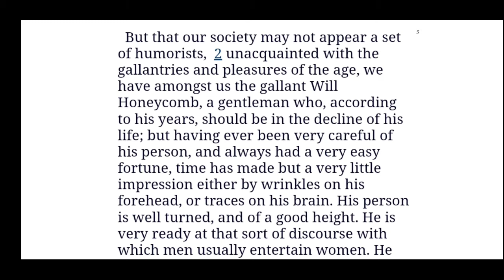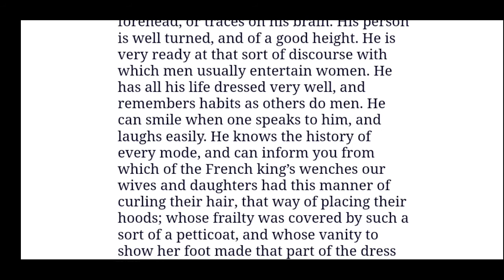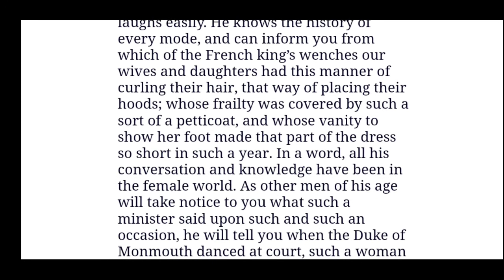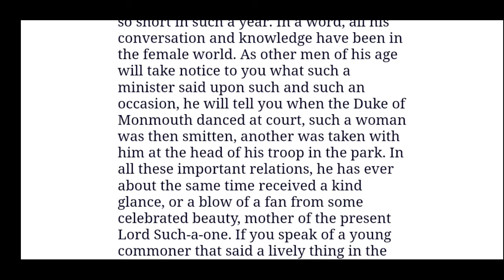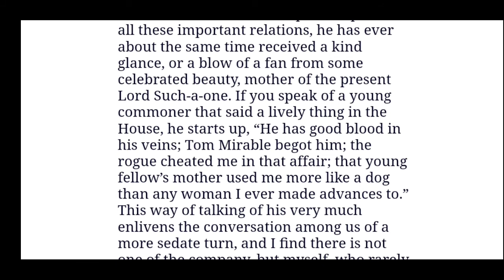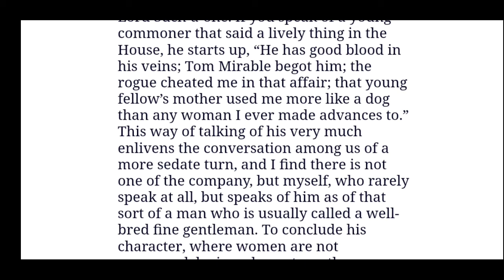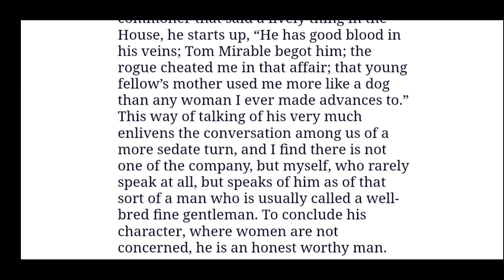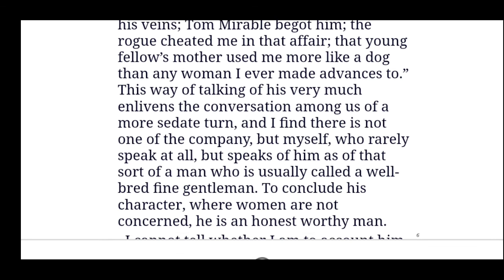The Spectator Club Pt 5